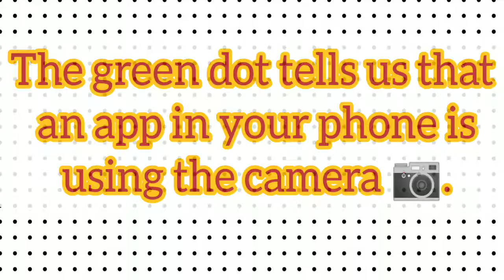AnarshMadeEasy shorts technology iphone